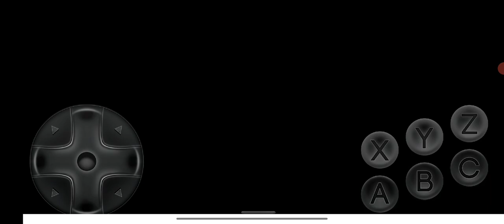Ultimate Mortal Kombat Trilogy Liu Kang MK1 vs Liu Kang MK2 Very Hard 2 Rounds